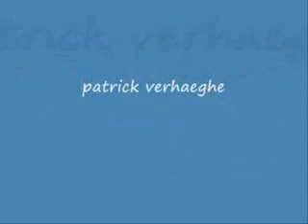peruwelz (b)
course